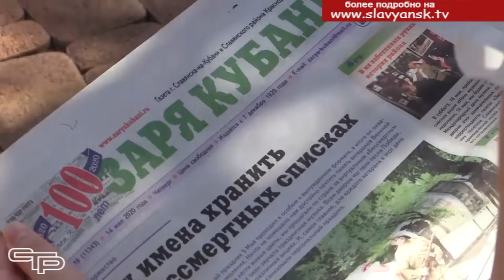Талантлива во всём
В нашем районе живет много творческих и талантливых ребят, которые побеждают во всероссийских и международных конкурсах. Одна из них Вероника Поспелова. Несмотря на проблемы со здоровьем девушка профессионально занимается вокалом, участвует в литературных конкурсах, является волонтером, а еще мечтает стать журналистом. В копилке ее достижений десятки грамот, кубков и дипломов. «За достигнутые успехи в областях культуры, литературы, искусства, науки и техники» Вероника номинирована на получение ежегодной именной премии губернатора Кубани для людей с ограниченными возможностями